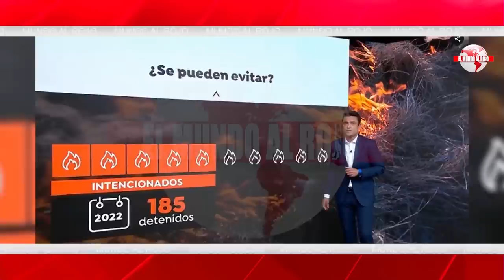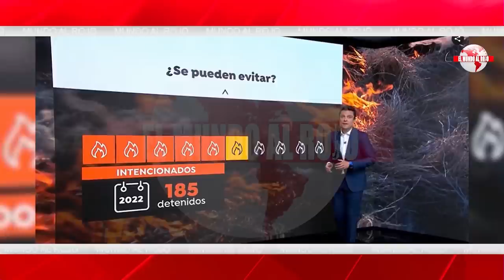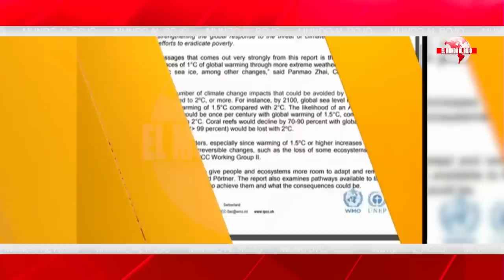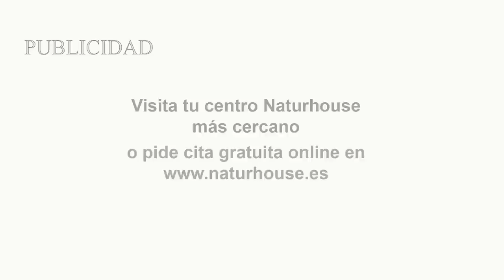¡Terrorífico!El plan de la Agenda 2030: imponer una dictadura climática por medio de los incendios